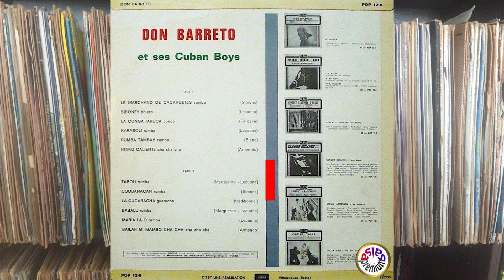🔥LE MARCHAND DE CACAHUETES [Manisero] por DON BARRETO - Salsa Premium